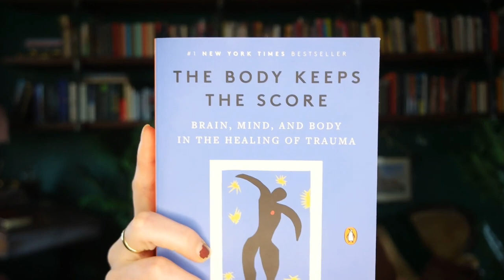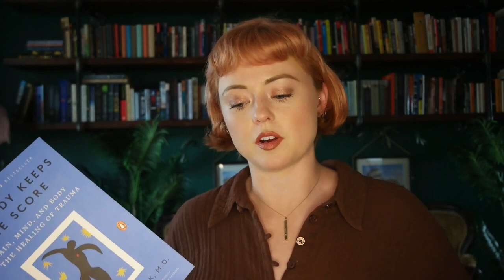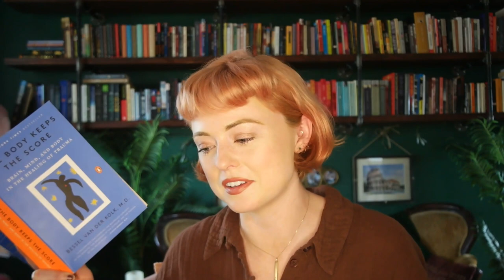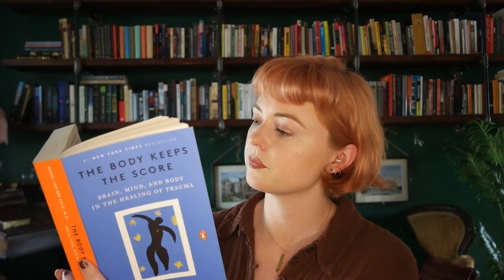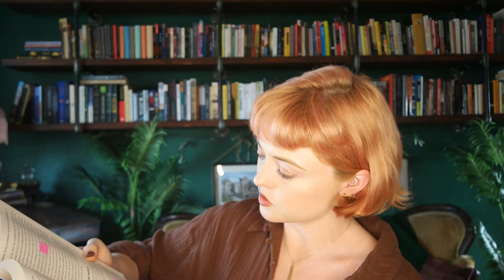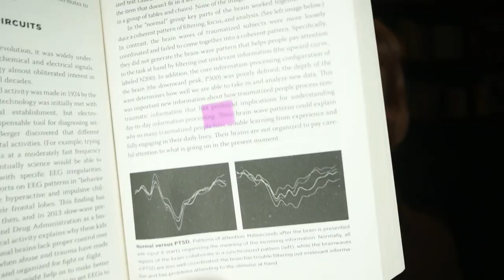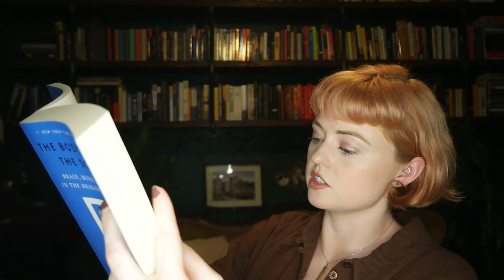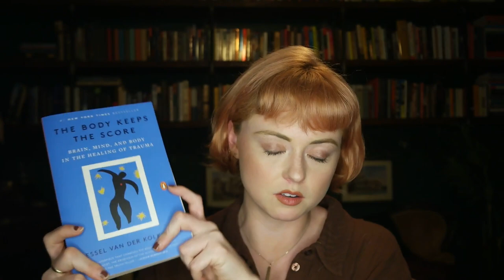Healing Trauma: Thoughts on "The Body Keeps the Score" by Bessel van der Kolk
This may be the most important book I've ever read, and if I'd had access to this information while growing up, I believe my life would have gone differently. I now feel like I understand why I am the way I am, and how trauma has impacted every aspect of my personality. I highly recommend this book if you're looking for answers. It covers everything from how PTSD actually changes the functioning of the brain, to healing methods such as EMDR, neurofeedback, yoga, and theater. READ IT and SHARE IT.
You're not "crazy". Neglect and abuse cause physiological changes that can be observed on brain scans. No matter how big or small you think your trauma is, you deserve to heal.

00:00 Intro & Understanding Trauma
1:05:20 Healing Trauma

Support me!

Bookstagram: saoirsesshelf

Catstagram: springerandkatahdin